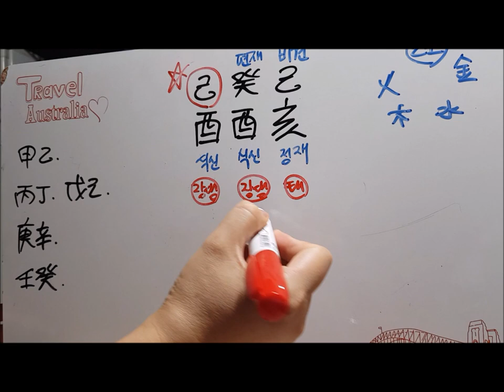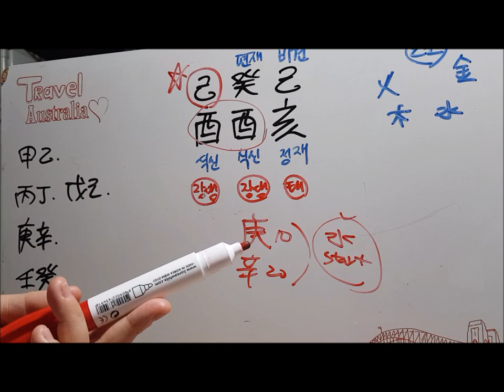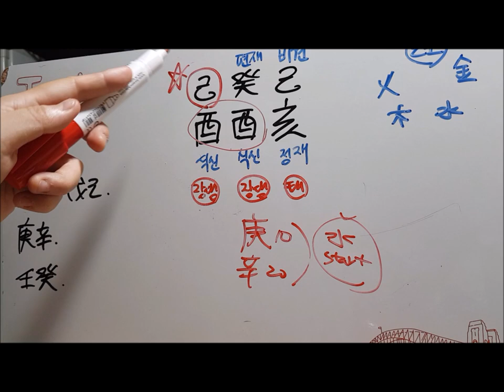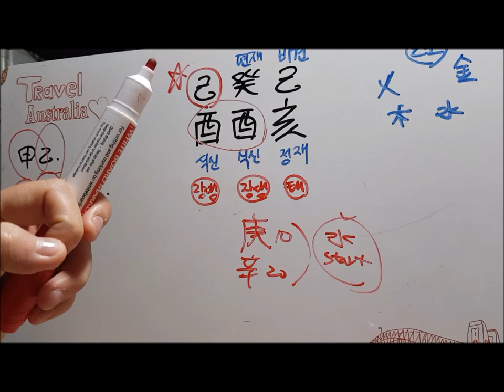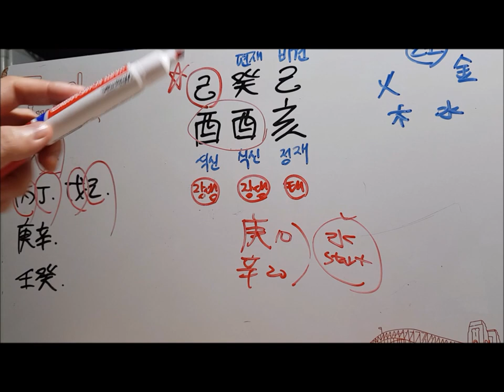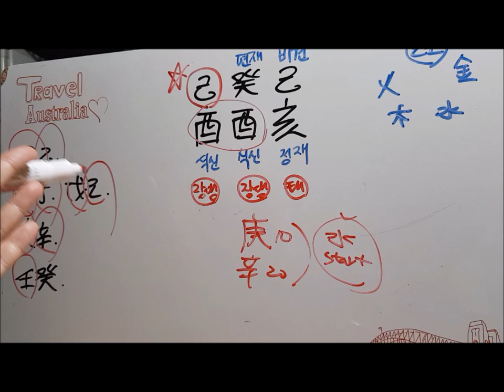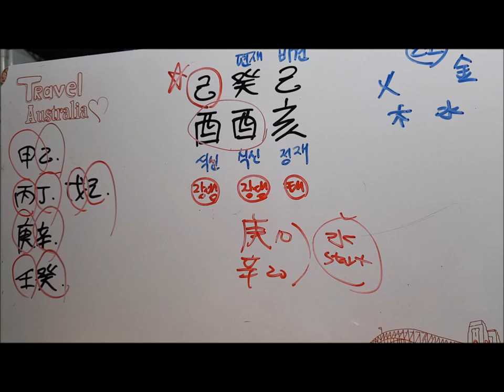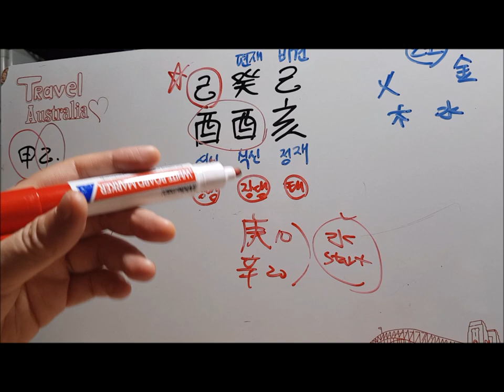[오늘의 운세]2019년 9월9일 월요일 기유일(己酉日) fortune 사주 도깨비불운명학연구소